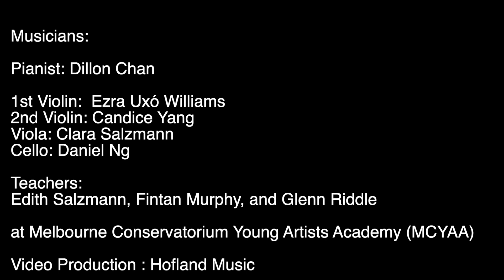Dillon Chan - Piano 2022 PolMusicA Featured Artist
F. Chopin - Piano Concerto No 2 in F minor Op 21, 1. Maestoso

Soloists - Dillon Chan
Violin 1 - Ezra Uxó Williams
Violin 2 - Candice Yang
Viola - Clara Salzmann
Cello - Daniel Ng

Teachers - Edith Salzmann, Fintan Murphy, Glenn Riddle
at Melbourne Conservatorium Young Artists Academy (MCYAA)